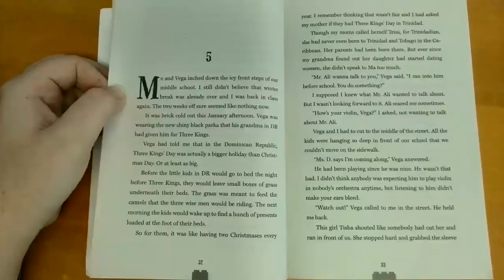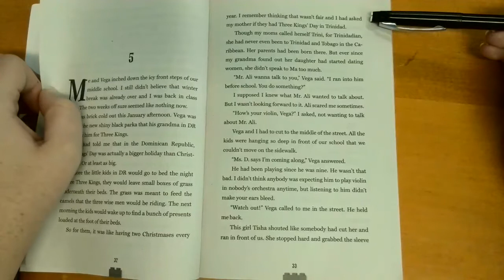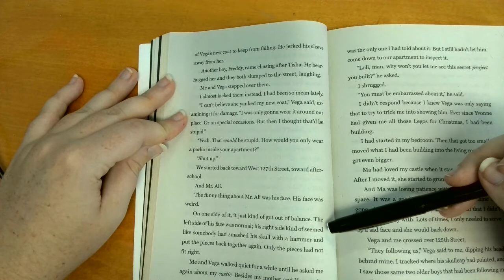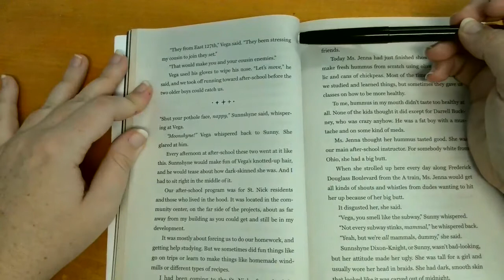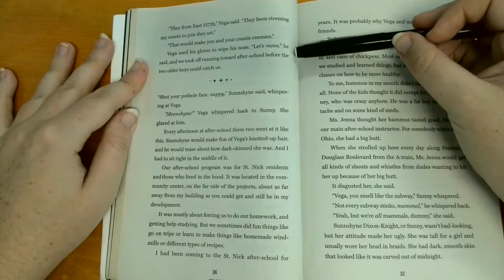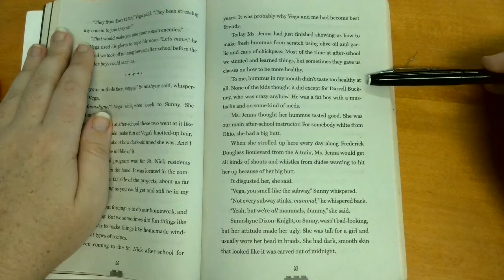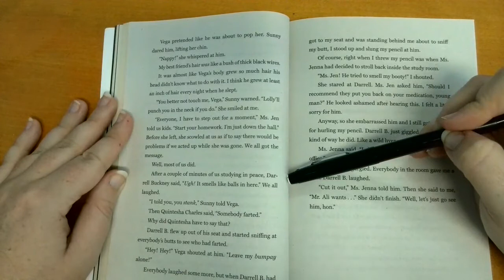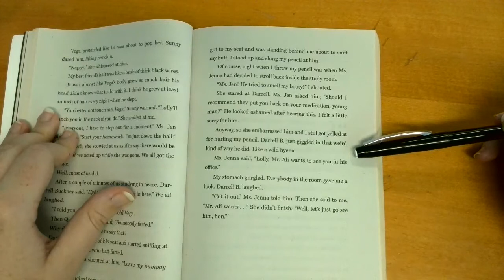Chapter 5 - SBOF